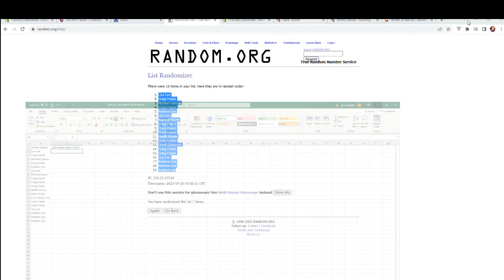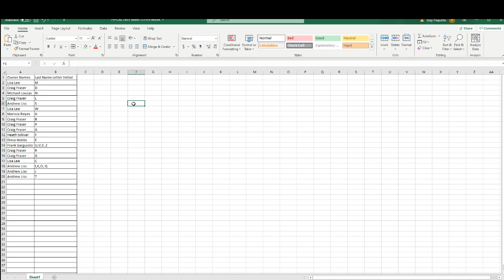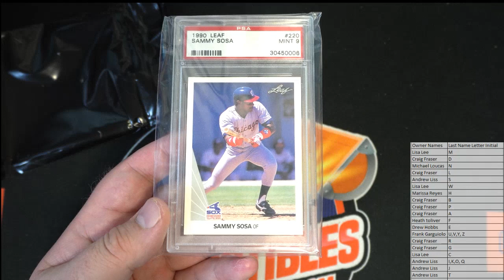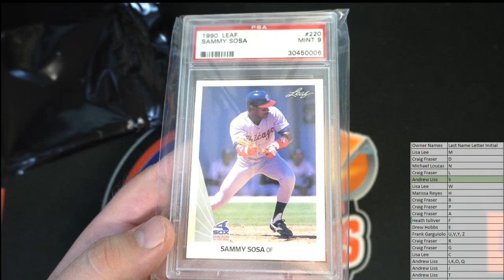2020 Super Break First Time Card Edition ID 20SBFIRST396